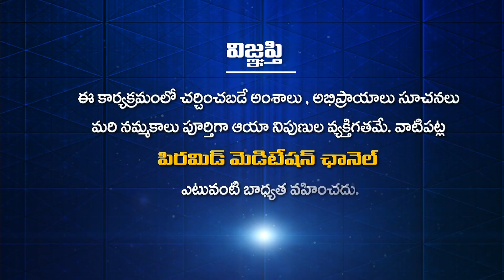జైల్లో ఖైదీలకు ధ్యానం చెప్పడం వల్ల వారిలో మార్పులు!| Durga Prasad | Dhyana Divya Jeevitham | Medak